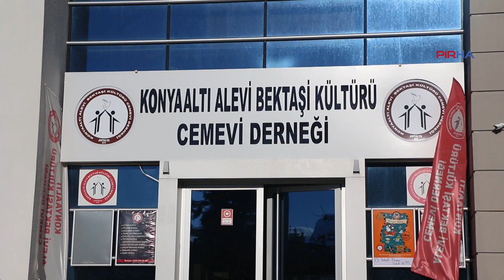DEM Parti Antalya il örgütü ve Eş Başkan adaylarından Konyaaltı Cemevine ziyaret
DEM Parti Antalya İl Örgütü, Antalya Büyükşehir Belediye Eş Başkan adayları Kemal Bülbül ve Nesibe Bahadır’dan oluşan heyet, Konyaaltı Alevi Bektaşi Cemevi Derneği’ni ziyaret etti.